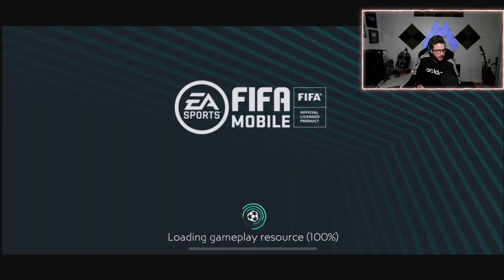Golden Ticket Drogba takes on FIFA Droid's TorneoFM! The Biggest FIFA Mobile 20 YouTuber Tournament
Get ready for our first matches in the TorneoFM! Our player choice was Golden Ticket Drogba, will he bring us a victory against some big opponents!